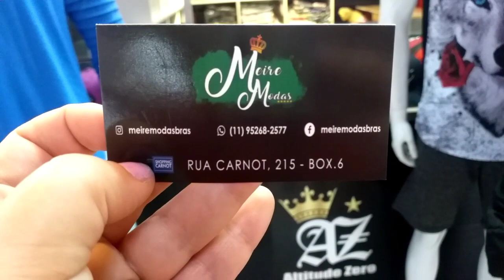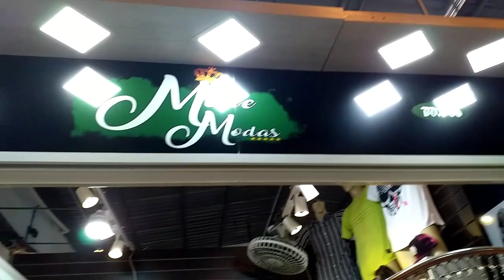BRÁS • MODA MASCULINA • PEÇAS DIFERENCIADAS • MARCA ALTITUDE ZERO